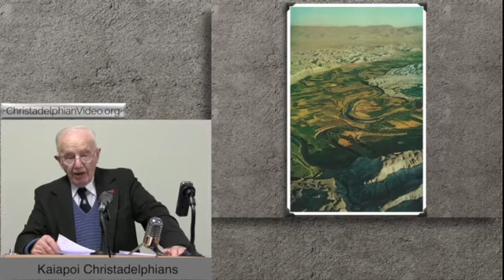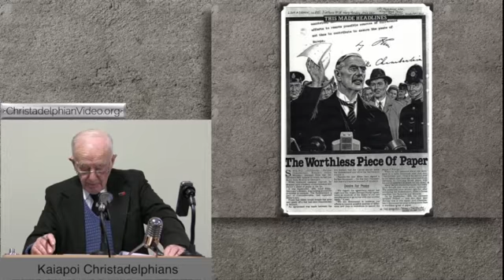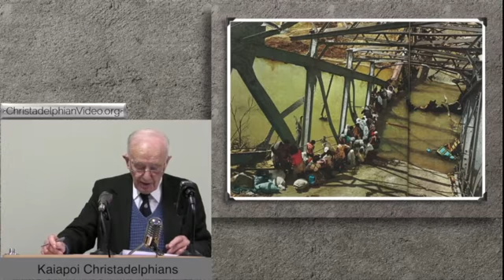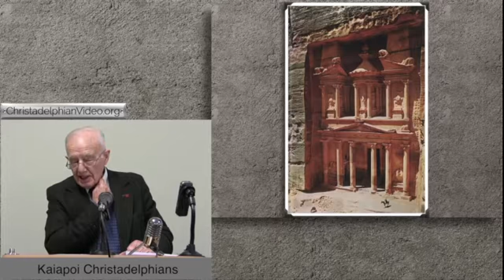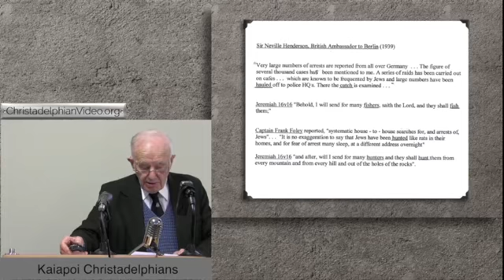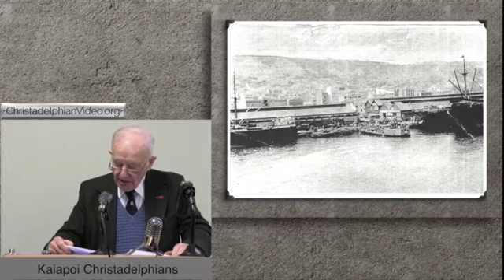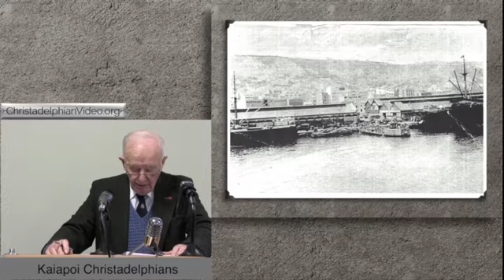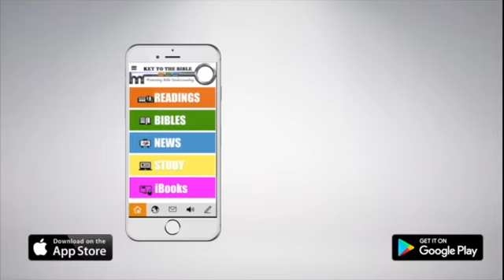Breaking News Predicted and Fulfilled With Notes